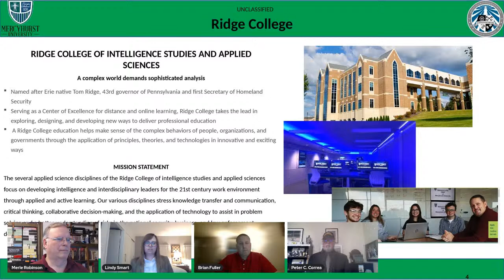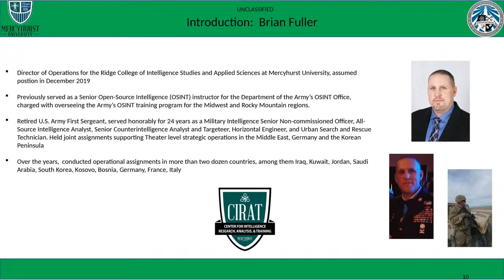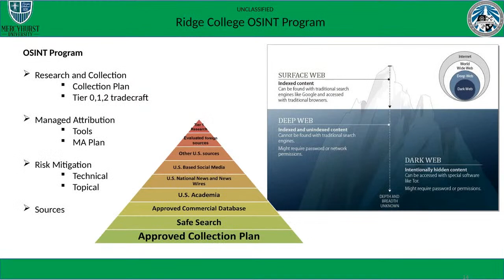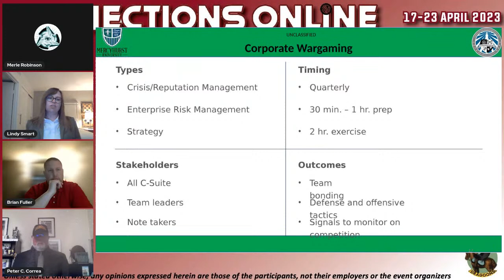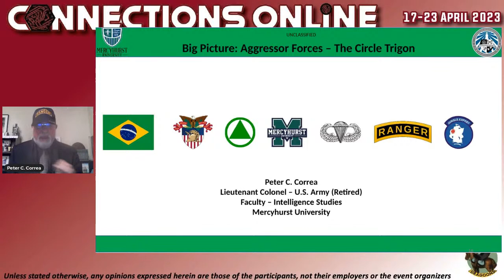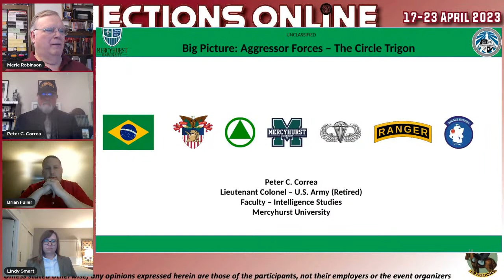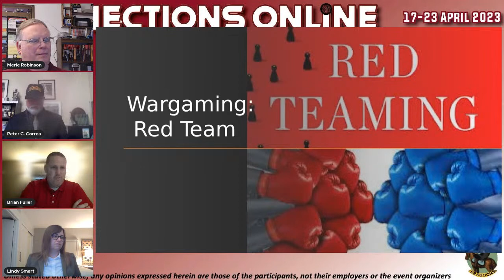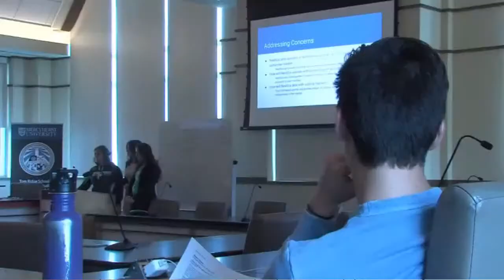CO23 D2S3: Red-Teaming by Mercyhurst University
Connections Online 2023 Day 3, Session 3: Red-Teaming by Mercyhurst University

Peter Correa
Brian Fuller
Merle Robinson
Lindy Smart

MercyHurst University staff discuss views on r Red Teaming from tactical, strategic, and business perspectives to include government red teaming experiences. . This will include examples of their experiences and the origins of the Mercyhurst program. Will also highlight the training opportunities for new practitioners at Mercyhurst.

Brian A. Fuller is the Director of Operations for the Ridge College of Intelligence Studies and Applied Sciences at Mercyhurst University, the Director of the Center of Intelligence Research, Analysis and Training (CIRAT), and Director of the Innovation Entente Lab.  He served as Senior Open-Source Intelligence (OSINT) instructor for the Department of the Army’s OSINT Office. He is a retired U.S. Army First Sergeant, serving honorably for 24 years as a Military Intelligence Senior Non-commissioned Officer.

Merle Robinson is co-founder of Connections Online; Connections USA Ambassador & Marketing lead; Connections 2021 Event Director; Lead Designer for the National Security Decision-Making Game; Lean Six Sigma Black Belt; Retired DoD Analyst; MORS Certificate in Wargaming; and general all around nice guy. [citation needed]

Lindy Smart started her career at Target & built eComm investigations and then created Strategic Risk under ERM. Lindy joined Aurora WDC leading Intel Systems across multiple industries. Lindy re-joined TGT & built Competitive Intel in Corporate Strategy; working with TGT’s C-Suite with competitive wargames, deliverables, facilitated discussions. Lindy now is Ex.Dir. of Mercyhurst University’s Intel Studies training undergrad and grad students across National Security, Crime, & Private Sector Intel.

Connections Online is a professional wargaming conference dedicated to advancing the art, science, and application of wargaming.  It is the latest in a multi-national family of conferences dating back to the original Connections US Conference, first held in 1991. For more information on the Connections conferences, please

Unless stated otherwise, any opinions expressed herein are those of the participants, not their employers or the event organizers.